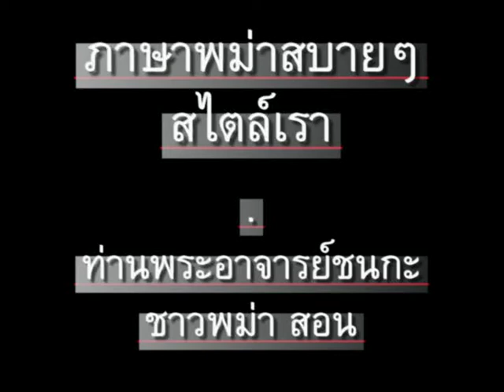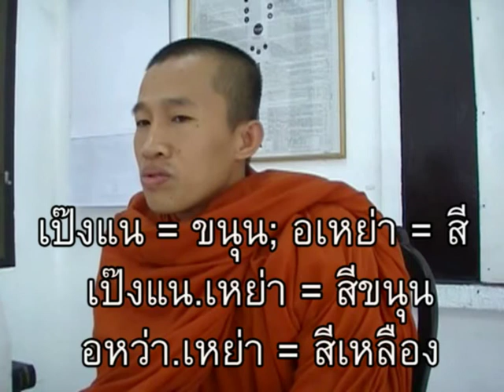ภาษาพม่า ตอน140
ภาษาพม่า(เมียนมา)สบายๆสไตล์เรา ตอน 140 - "ส้มสีอะไร - สีจีวรพระ" // 'Learn Myanmar (Burmese)' for Thai speakers - Chapter 140 - 'Orange Color - Priest Robe Color' // CC: BY-NC-SA //